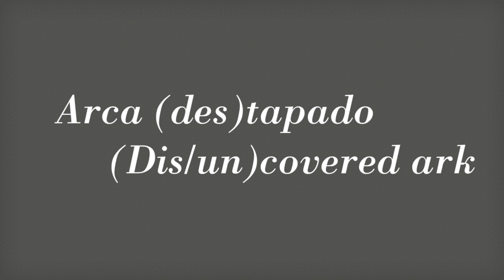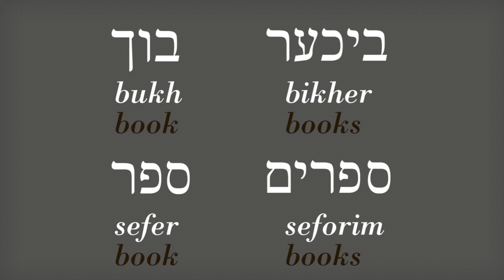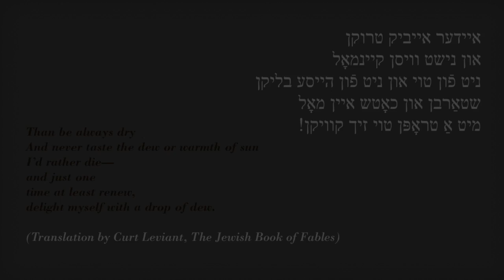Dr. Miriam Udel - Discovering and Delighting in the Lost Ark of Yiddish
04_Dr_MIRIAM_UDEL_DLVR_121812